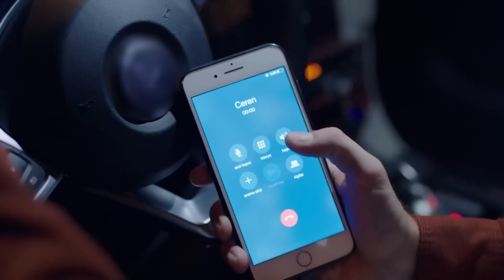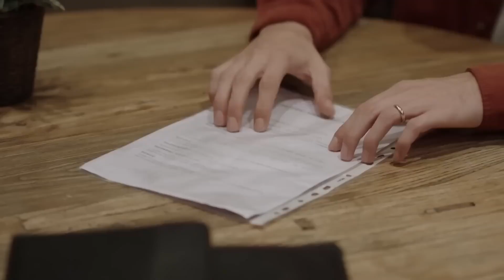Cenk ve Şeniz İçin Artık Yolun Sonu | Zalim İstanbul l 16.Bölüm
Civan, Ceren'i sorguluyor "YAŞARKEN ÖLMEYİ KABULLENEMEM!''

Zalim İstanbul 16. Bölüm Özeti

Cenk kan vermek üzere iken, son anda kararını değiştirir ve hastaneden kaçar. Agah oğlunun peşine takılır, neden hastaneden kaçtığını sorgular. Cenk artık köşeye sıkışmıştır ve gerçek ortaya çıkınca babasına karşı yaşayacağı utancın büyüklüğü ile ilk kez karşı karşıya kalır.

Yapımcı: Şükrü Avşar
Yönetmen : Cevdet Mercan
Öykü/Senaryo: Sırma Yanık
Görüntü Yönetmeni: Volkan Aslan
Genel Sanat Yönetmeni: Naz Erayda